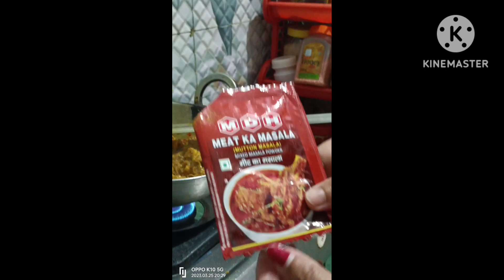Spicy and sour chicken recipe 😋🍗🍗